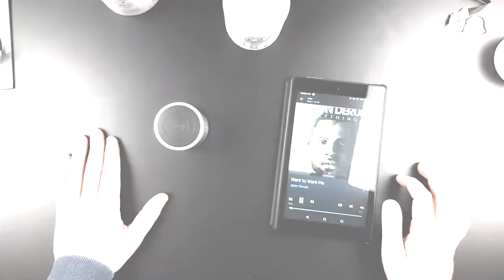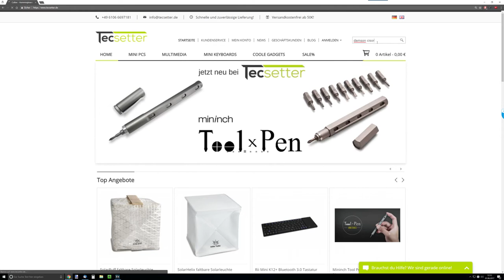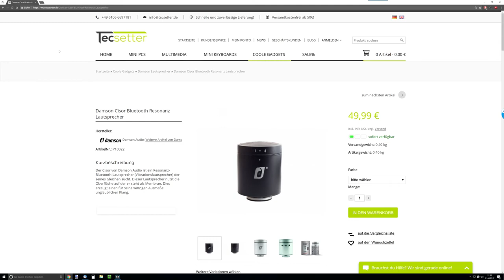Damson Cisor Bluetooth Lautsprecher - Review - Was nicht heile bleibt, geht kaputt...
Der Damson Cisor Bluetooth Lautsprecher benutzt die Oberfläche aud die er steht als Membran, allerdings reagiert er auch sehr allergisch darauf wenn die Schwerkraft ihn in seinen Bann zieht...

Ob das Gerät auch so was taugt, erfahrt ihr in diesem Video.

Vielen Dank nochmal an Tecsetter, die mir das gerät kostenlos zum Testen zur Verfügung gestellt haben.

◘ Damson Cisor bei Amazon

Nachteile entstehen euch dadurch nicht, aber Ihr könnt mich dadurch unterstützen :D